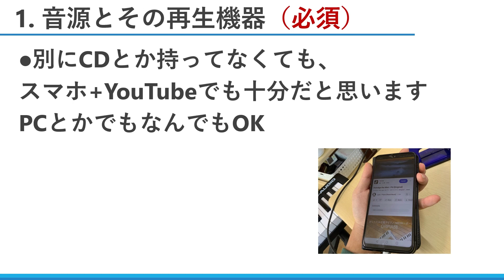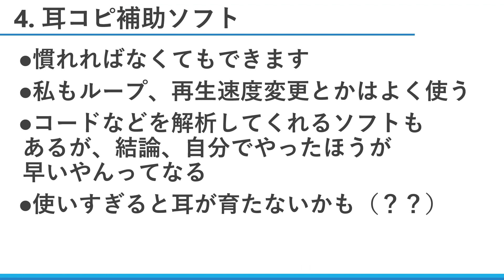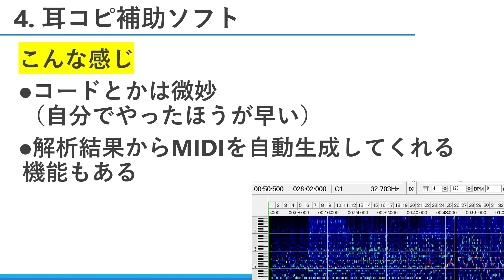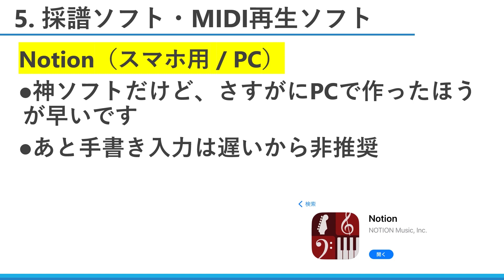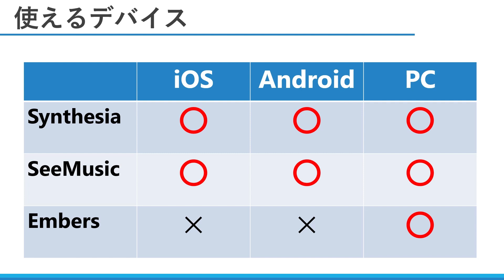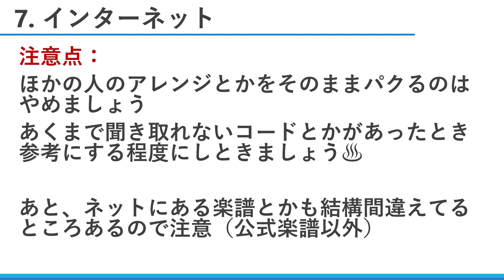耳コピに必要な道具たちを紹介！あると便利なソフトとかも！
耳コピに必要な道具について、あくまで私の例ですが解説してみました。

【タイムリスト】
0:00 はじめに
0:17 音源とその再生機器
0:25 ヘッドフォン・イヤホン
0:39 和音の出せる楽器
1:00 耳コピ補助ソフト
2:36 採譜ソフト・MIDI再生ソフト
4:25 MIDIキーボード
4:53 インターネット
5:28 おまけ

【ソフトの名前（アプリストアで検索してみてください！）】
・耳コピ補助ソフト：ハヤえもん、WaveTone、Chord Tracker
・採譜ソフト：Notion、MuseScore
・DAWソフト：Cubasis3、Grage Band（iOS）
・MIDI再生ソフト：Synthesia、SeeMusic、Embers
【お借りしているBGM】
魔王魂 様
騒音のない世界 様
うっちーぜろ 様
しゃろう 様
【音声】
VOICEVOX:春日部つむぎ